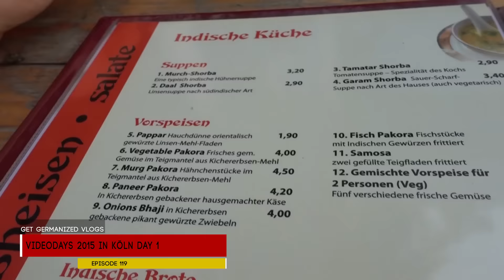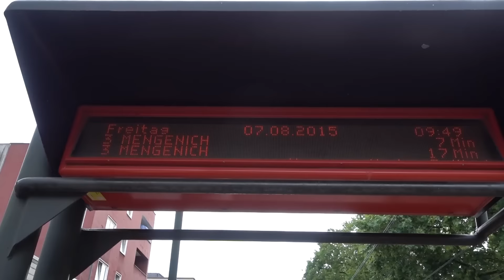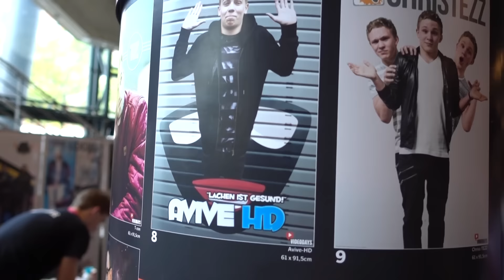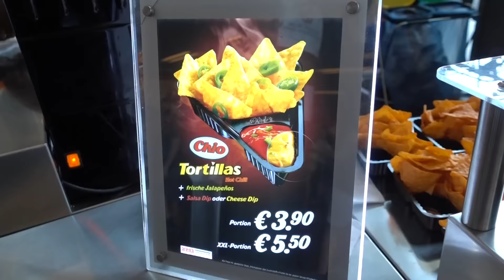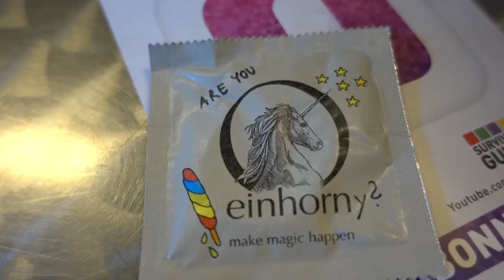VideoDays 2015 In Köln - Day 1 | Get Germanized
We visited Germany's biggest YouTube convention, met tons of amazing German and American creators and explored beautiful Cologne! All this and more in today's video! This is also the first time you'll see footage from my new vlogging camera, the Sony RX100 Mark IV!